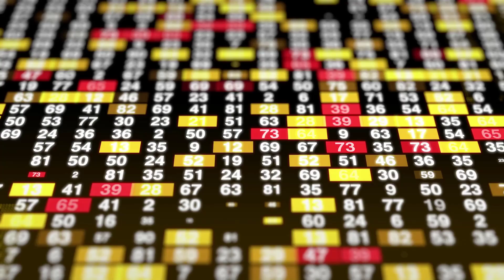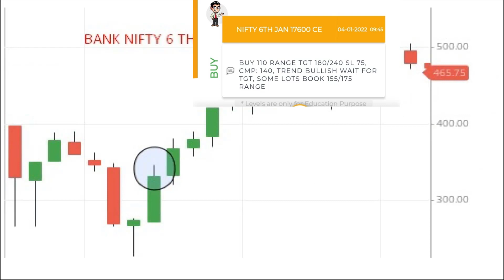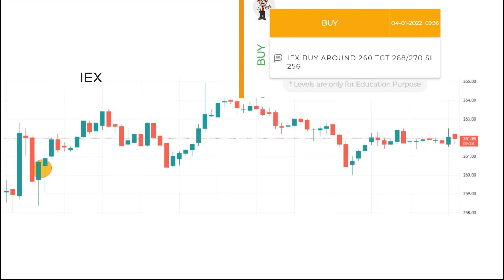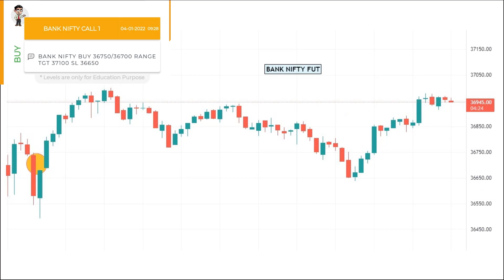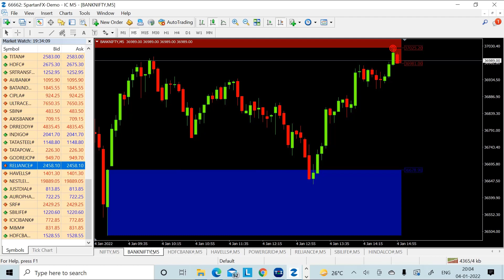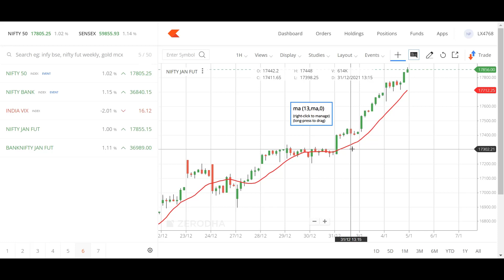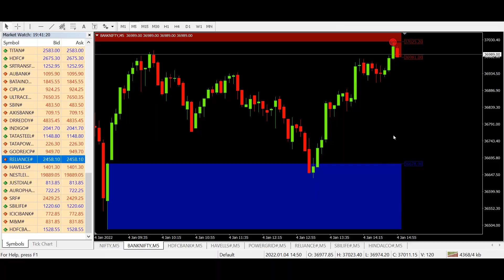Nifty / Bank Nifty FUTURE & OPTIONS 04 JAN- SBI, ITC, HAL, RELIANCE, ICICIBNK, & HDFC